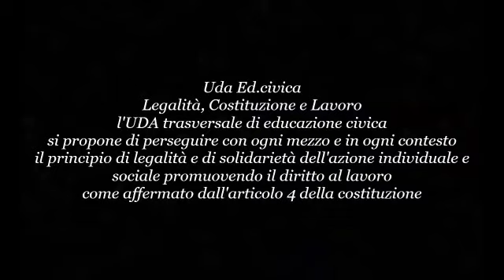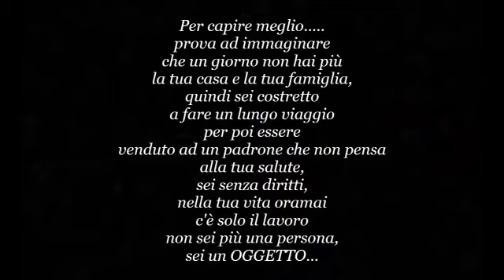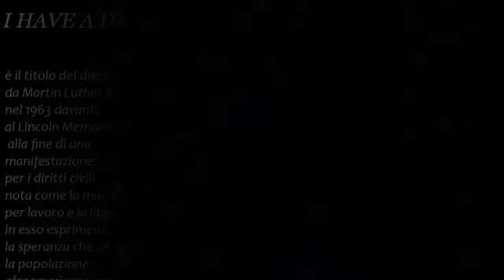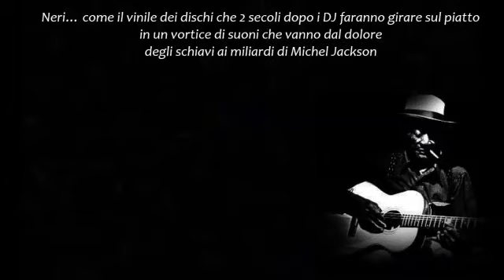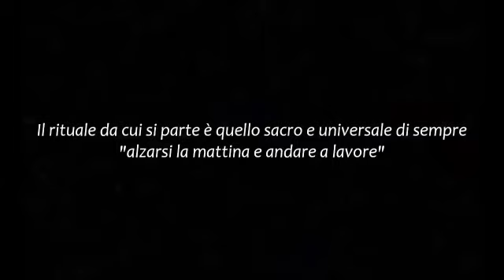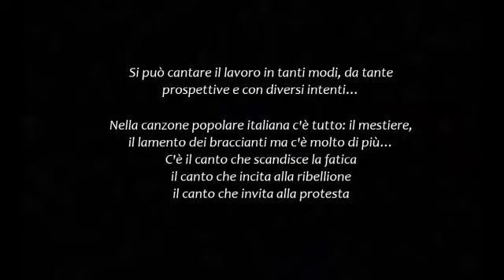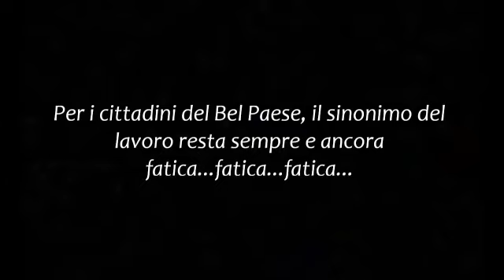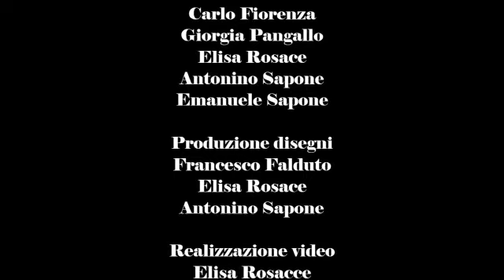Il Lavoro - Tutela e diritti dei lavoratori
UDA di Educazione Civica